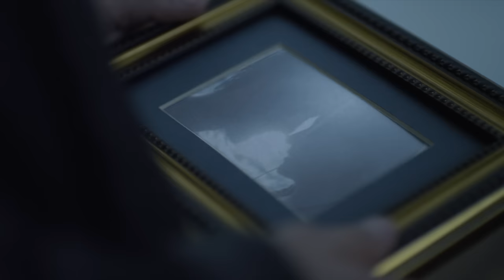Jake Owen - Ghost Town (Official Video)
Music video by Jake Owen performing Ghost Town. (C) 2013 Sony Music Entertainment